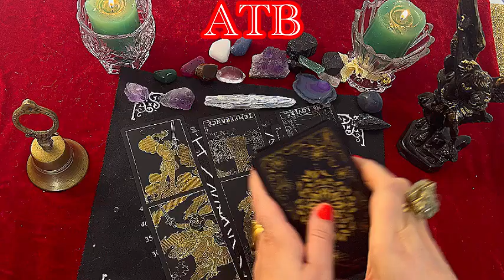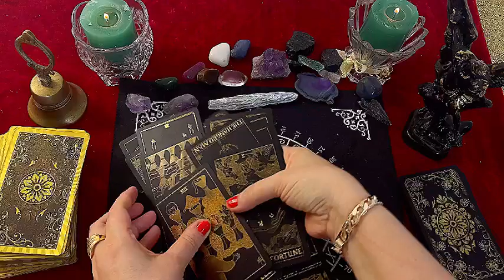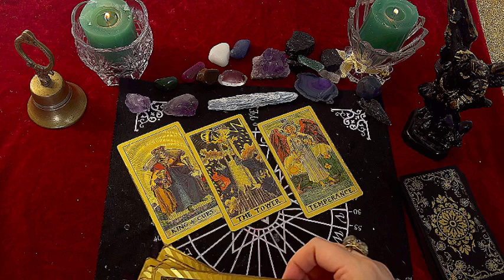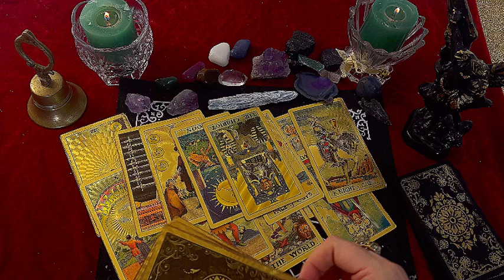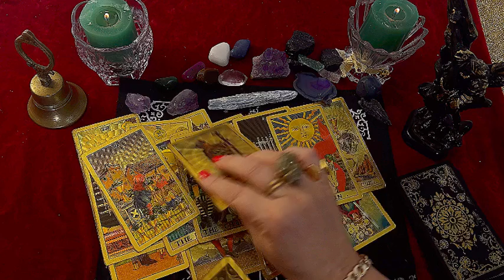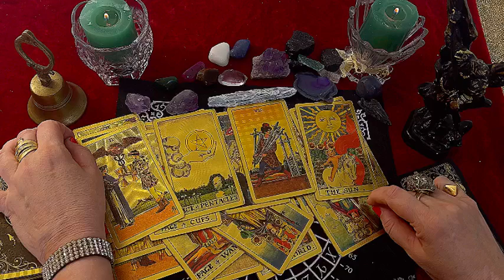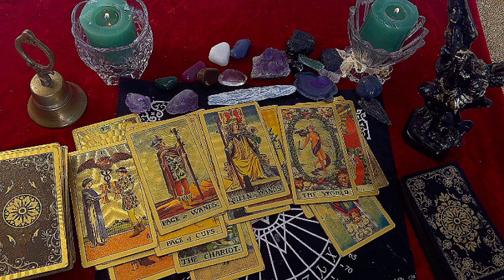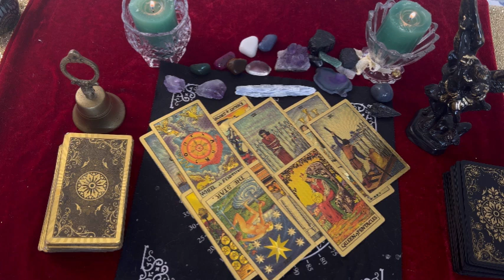LEO: MARRIAGE RING💍FORTUNE 💰A CELEBRATION